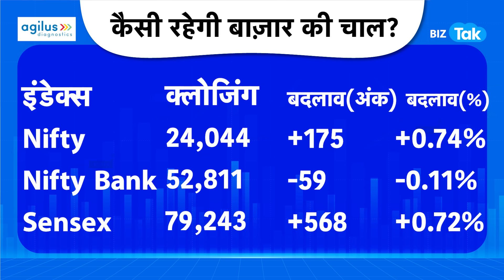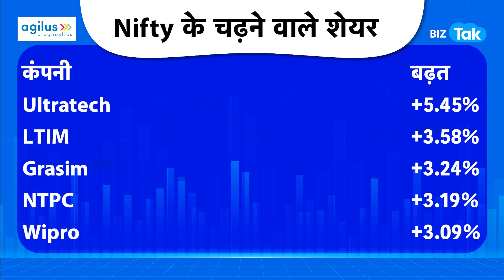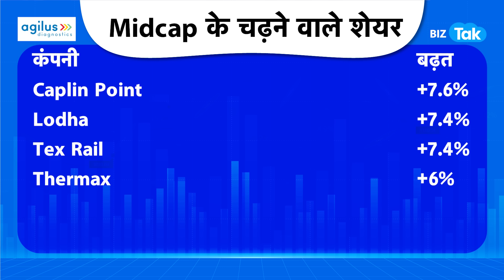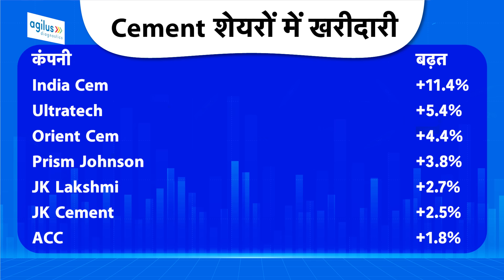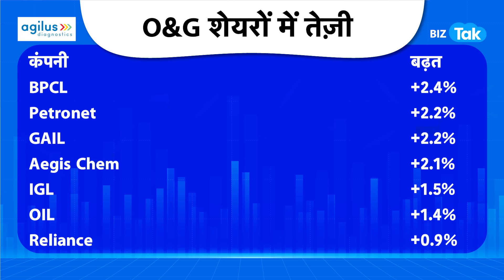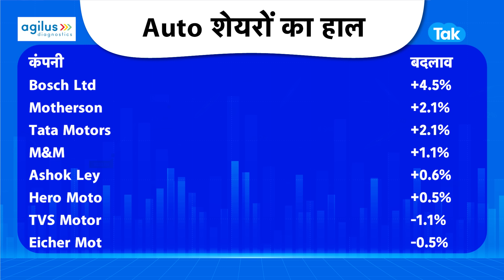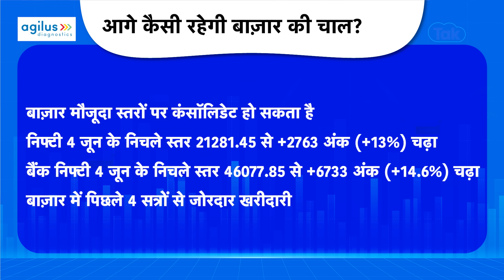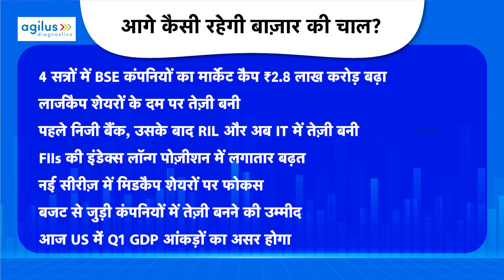Market Roundup| Share Bazar के खेल में किसकी जीत पक्की ?|BIZ Tak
Closing Bell: Sensex gains 569 pts, Nifty above 24,000 on expiry day; IT stocks gain. Know the details in the video.

BizTak Premium ज्वाइन करने के लिए क्लिक करें .